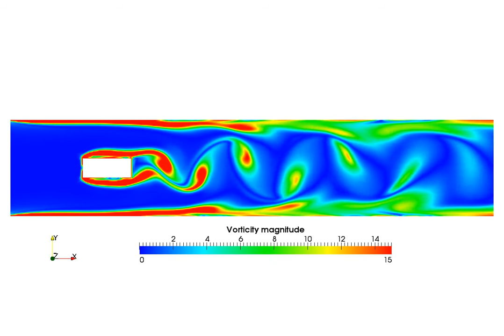Flow around rectangle / RANS / Vorticity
OpenFOAM simulation of the flow around rectangle. Realizable k-epsilon model was used as turbulence closure.